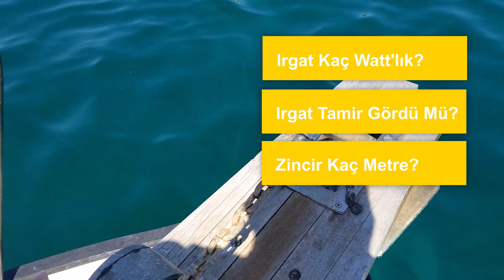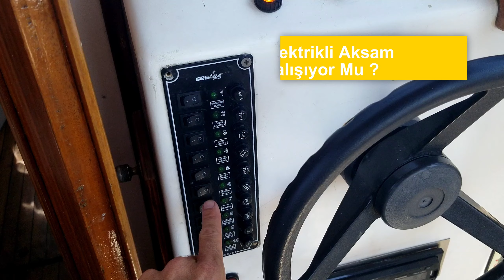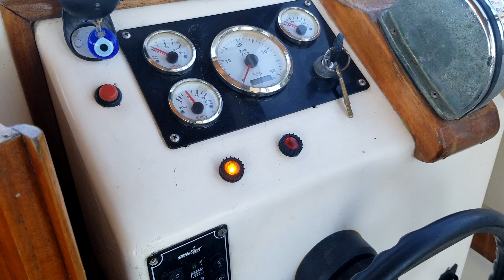İkinci El Tekne Sahibi Olurken Nelere Dikkat Etmelisiniz | Satıcıya Nokta Atış Sorular Sorun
Merhaba! Su'dan Sebepler bugün yine "teknede yaşam" ı teşvik edecek bir konuyla karşınızda! İkinci el tekne sahibi olurken nelere dikkat etmelisiniz? Araba veya motorsiklet alıyor olsaydınız eminim birçok konuda zaten fikir sahibiydiniz ama bir motoryat veya yelkenli alırken satıcıya neler sormalısınız? Kendi teknemi tekrar alıyormuş gibi sizlere güzel bir video çektim :) Aslında soracak o kadar çok soru, incelenecek o kadar fazla detay var ki; ben de bunları 4 ana başlığa toparlayarak anlattım. Hadi videonun tamamını izleyin, sonra satıcıları terletelim :) Keyifli seyirler!

Linkler;

Selamlar ben Emre. Hayat, su ile başlar, su ile devam eder, susuz olmaz. Benim hayatımda da Su’yun yeri çok. Bugüne kadar su ile ilgili ne varsa ben de hep oradaydım. Sudaki maceram çocukken sandalda kürek çekmekle başlayıp, büyüdükçe balık tutmaya, rüzgar sörfüne, yelkenliye, tekneye, dalışa, yarışçı olarak yüzmeye kadar evrildi. Şimdi bunları daha çok insanla paylaşma zamanı. Yaşama sebebimiz Su ise; Su’dan Sebepler’e hoşgeldin 😊